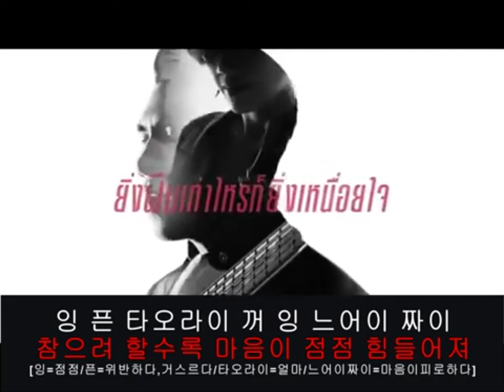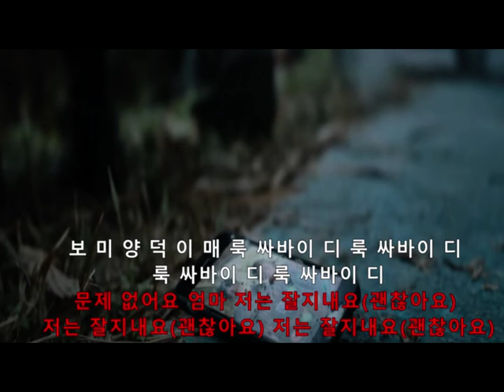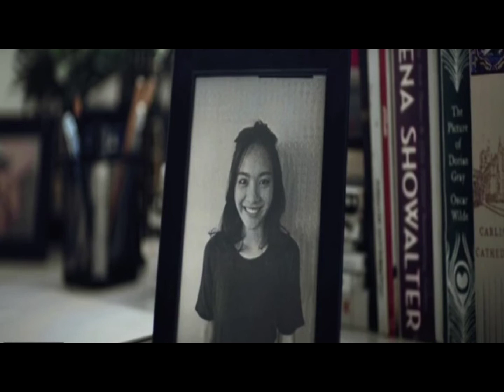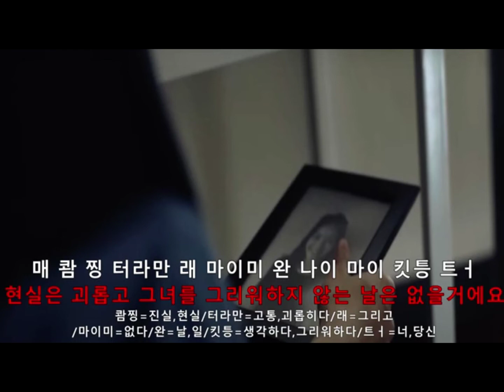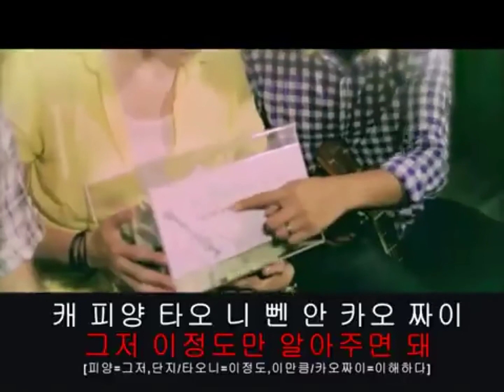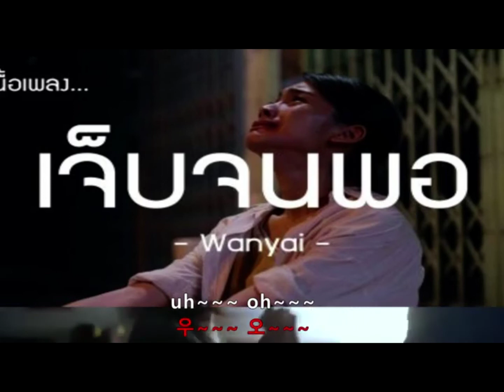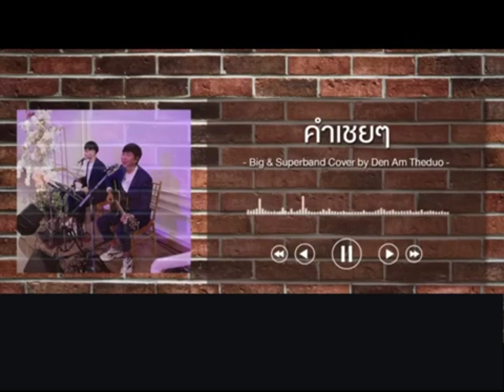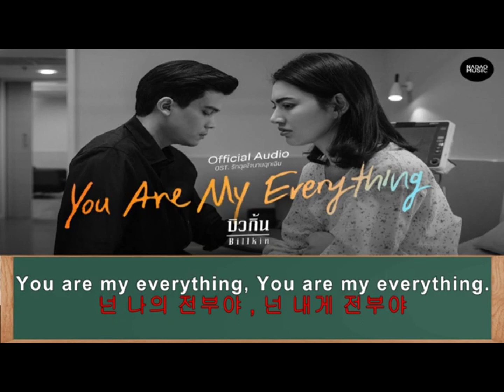𝐏𝐥𝐚𝐲𝐥𝐢𝐬𝐭 태국노래 태국남자노래모음1편 태국노래모음 [광고없음] 한글뜻 한글가사 플레이리스트